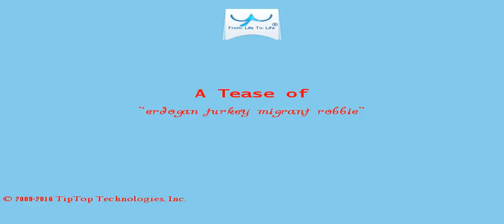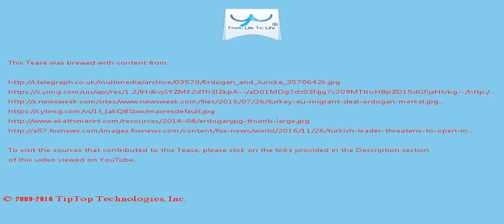A Tease: erdogan turkey migrant robbie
At the end of 2015 Brussels and Ankara struck a deal whereby EU leaders pledged three billion euros ($3.2 billion) in aid for Syrian refugees on Turkish soil, while Turkey said it would stem the flow  of migrants to Europe.

Turkish people say US behind terror attacks Striking results of a survey conducted in over 40 Turkish provinces reveal that three-quarters of people think there is another power behind the terrorism in Turkey .

This Tease is included in the playlist which you may wish to view next.

There may be some fresher/older Tease for this topic and also some related topics. You can look for them by searching for "A Tease: erdogan turkey migrant robbie" on YouTube or by clicking this

To drink the full T for which this Tease serves like a preview, visit T and search for "erdogan turkey migrant robbie".